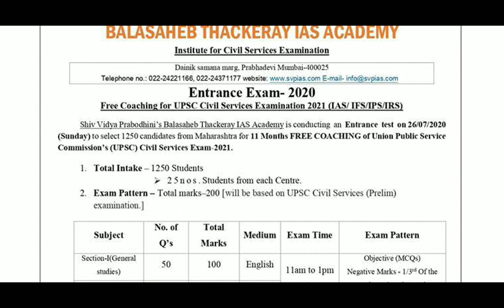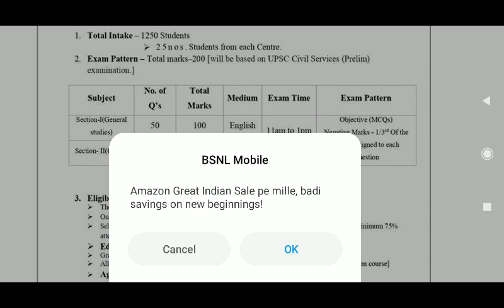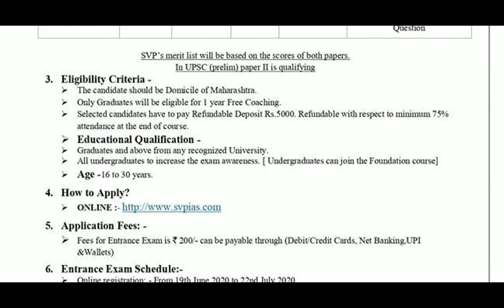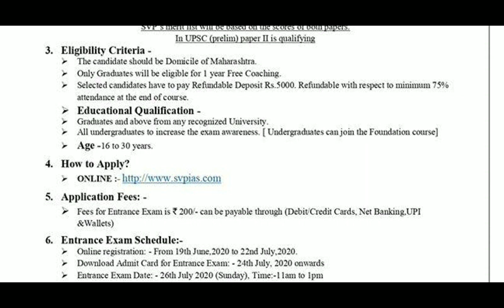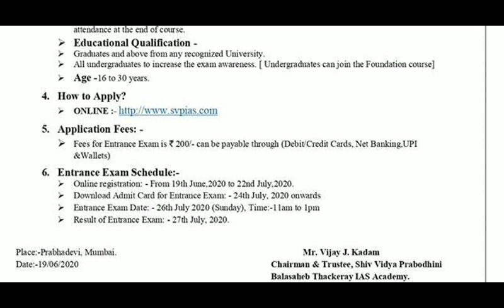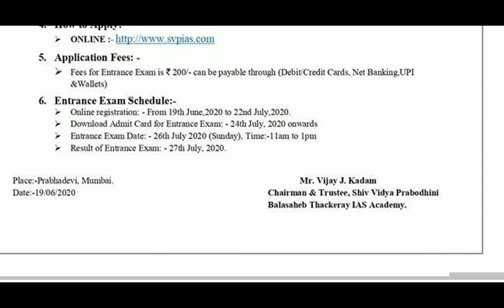Free UPSC Coaching Classes || Balasaheb Thakre IAS Academy || 2021